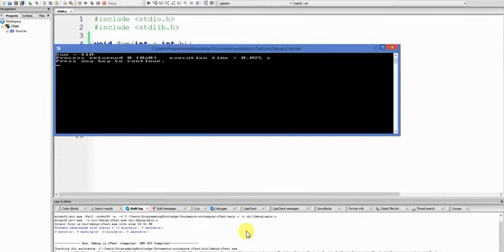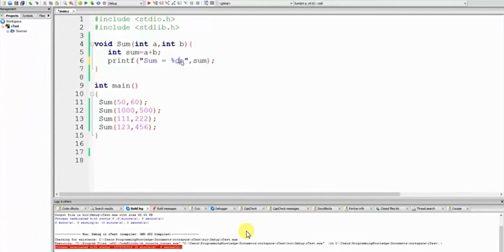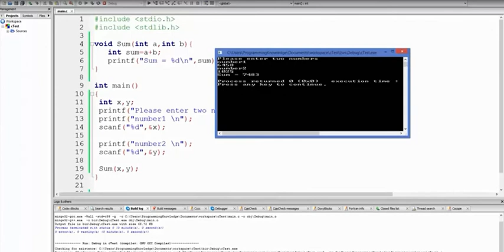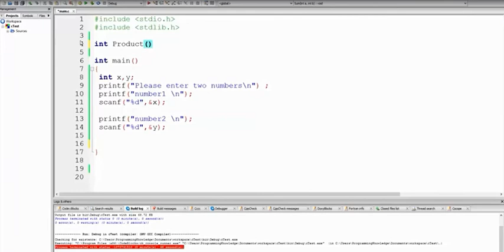Handson Workshop Training C Programming tamil